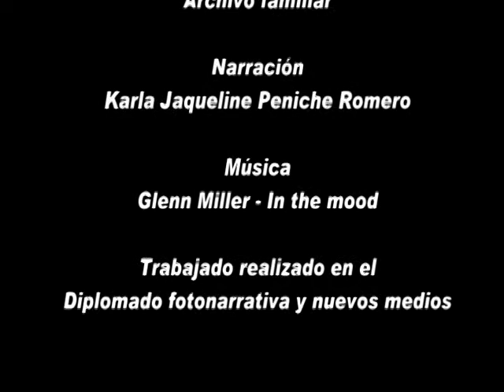TODO Y NADA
Ejercicio de Karla Jaqueline Peniche Romero realizado en el Laboratorio de fotonarrativa del Diplomado fotonarrativa y nuevos medios de la Fundación Pedro Meyer y World Press Photo.